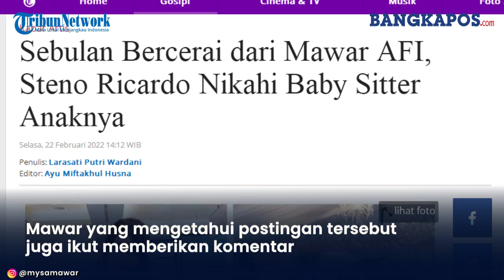Suami Mawar Afi Selingkuh Dengan Pengasuh Anaknya, Sebulan Bercerai dengan Mawar AFI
Dalam unggahan itu, tampak Steno menggendong sang baby sitter anaknya di pelaminan.
Steno terlihat mengenakan jas hitam lengan panjang, sementara sang mempelai wanita memakai gaun berwana putih dan hiasan kepala.
Ekspresi bahagia terpancar dari wajah Steno Ricardo dan Susi.
Namun, unggahan sang MUA itu justru banjir komentar negatif dari netizen.
Mawar yang mengetahui postingan tersebut juga ikut memberikan komentar.
Finalis Akademi Fantasi Indosiar atau AFI itu mengaku, telah diblok mantan suaminya dan pengasuh anak-anaknya.